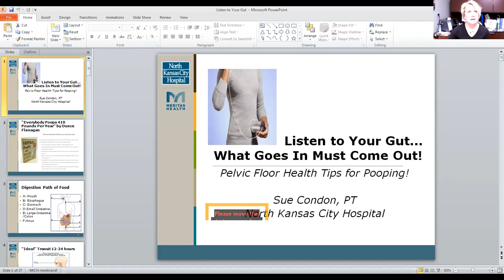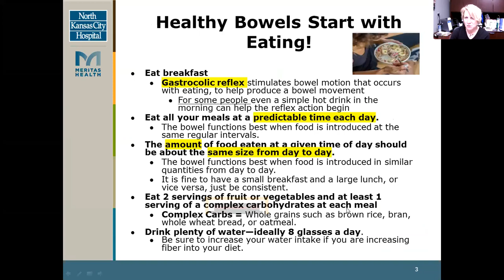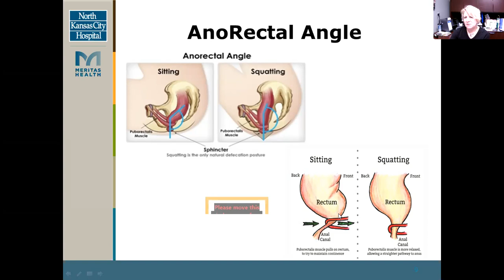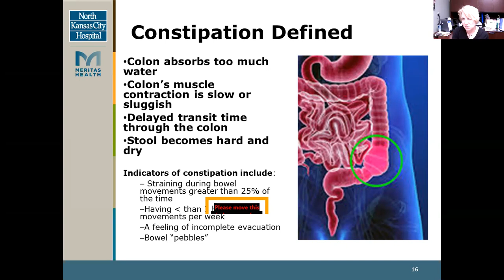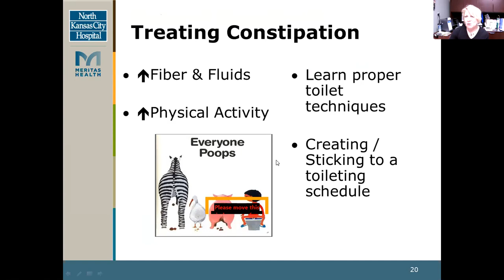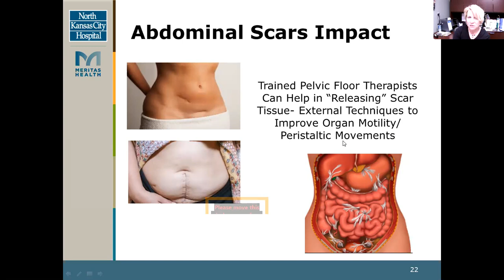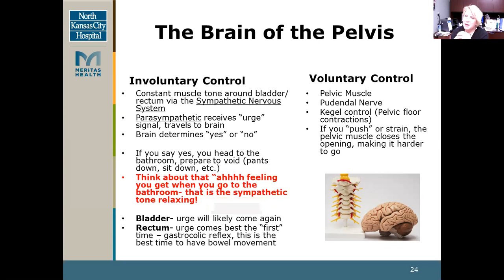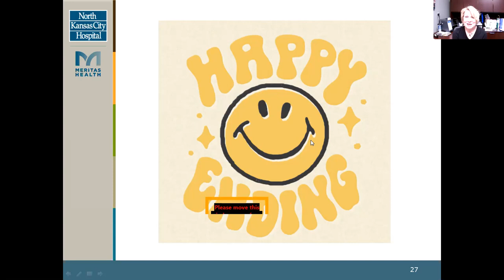Listen to Your Gut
What goes in must come out! Rehab Services Director, Sue Condon, PT, shares how having a healthy pelvic floor can help aid digestion.